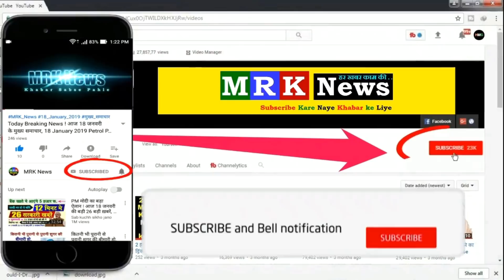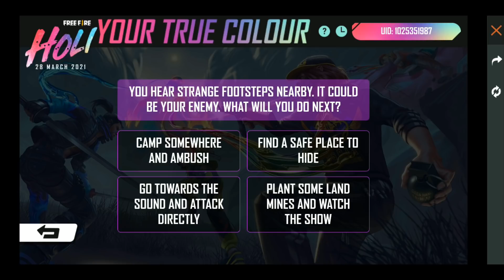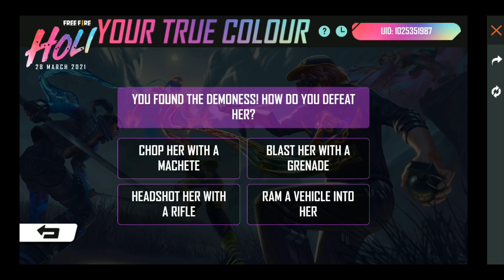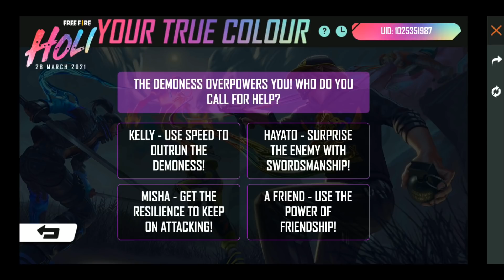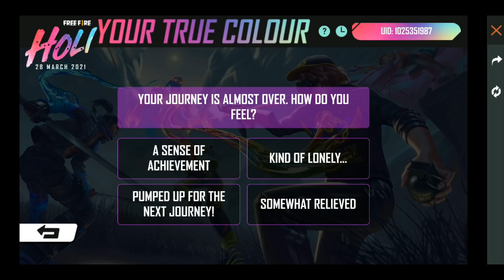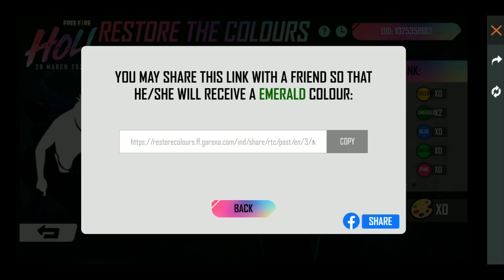HOW TO COMPLETE RESTORE THE COLOURS EVENT FREE FIRE - YOUR TRUE COLOUR EVENT HOLI